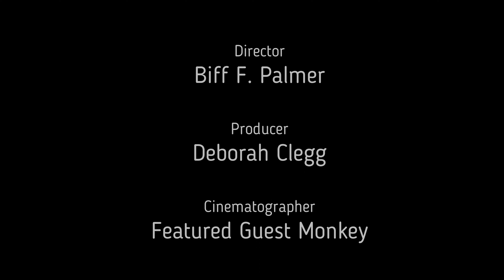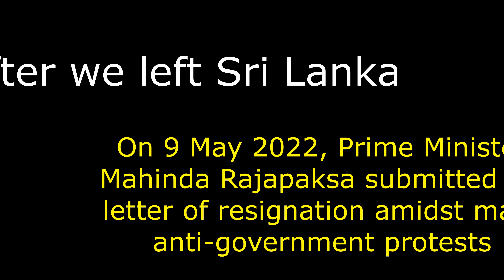Sri Lanka, Sigiriya, Hilton Colombo, Shangri-La Colombo with Deborah Clegg and Biff Palmer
Invited speaker at the Sri Lanka Society of Nephrology meeting in Colombo.  Day trip the ancient rock fortress of Sinhagiri